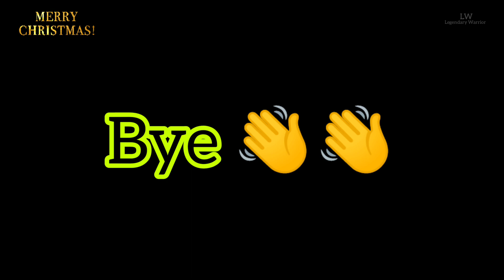Christmas Special Video 4 - Marshmallow Together Song || (AMV)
Hello Guys...!! " Merry Christmas " To All Legendary Warrior Family !! How Are You All ??? It's Christmas , So I Wanted You All To Enjoy My Videos...So What I Did Is , Today That Is 25 December , I Am Going To Upload 4 Special Videos For You Guys...So Pls Like , Share And Subscribe To My Channel...Hope You Like The Video...Once Again Wish You A " Merry Christmas " !! And This Is The Last Video For Today...Pls Support Me...Bye Bye !!